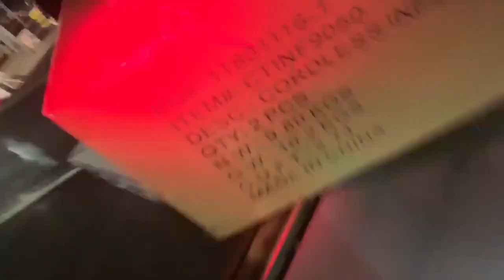Come Work da 3AM Morning Shift wit me at UPS (Reuploaded from 2019, Lost Thumbnail)